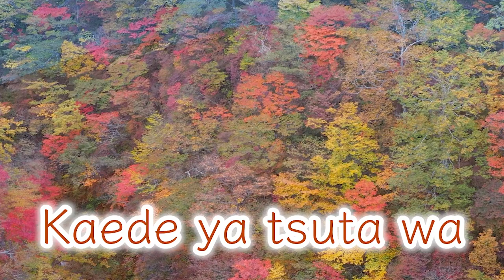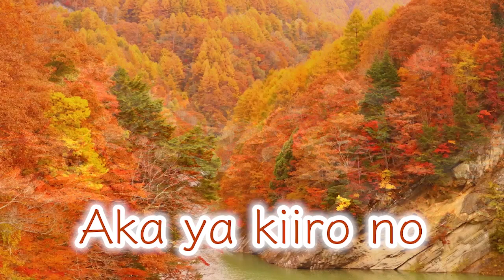【MOMIJI/もみじ】Japanese folk songs in romaji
Let's sing in Japanese while watching Romaji !
"MOMIJI" is a very famous and traditional Japanese autumn song. Now, let's sing with Japanese pronunciation while looking at the romaji!

I made this video with a very beautiful chorus! Please watch it.

　 Video Information｜動画情報
‹MOMIJI / 紅葉（もみじ）›
Lyrics：Tatsuyuki Takano
Composition：Teiichi Okano
Song and video creation ：Himawari🌻
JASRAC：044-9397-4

　Meaning of lyrics｜歌詞の意味
* I'm not good at English and use Google Translate.

①
あきのゆうひに　てるやまもみじ
A mountain of maple trees reflecting the light of the setting sun in autumn.

こいもうすいも　かずあるなかに
Among the many autumn leaves, there are dark colored leaves and light colored leaves.

まつをいろどる　かえでやつたは
Colorful maple and ivy around pine trees.

やまのふもとの　すそもよう
The bottom of the mountain is as colorful and beautiful as the pattern on the hem of a kimono.

②
たにのながれに　ちりうくもみじ
Autumn leaves scattered on the river in the valley.

なみにゆられて　はなれて　よって
The leaves on the surface of the water are swaying.

あかやきいろの　いろ　さまざまに
Many colors such as red and yellow color the surface of the water vividly.

みずのうえにも　おるにしき
Beautiful like a kimono on the water.

 　Various playlists｜再生リストいろいろ
Please enjoy this list according to your mastery of the Roman alphabet.

🟠Romaji by Proficiency Level

🟠Let's sing seasonal songs

🟠Other Categories

This channel introduces traditional Japanese songs for those who are studying Japanese or are interested in Japan.
For practicing romaji.　For practicing singing with beautiful Japanese pronunciation.
Let's sing together while watching the video!